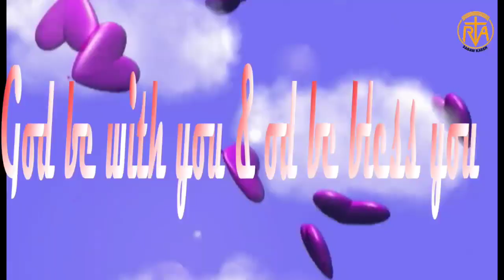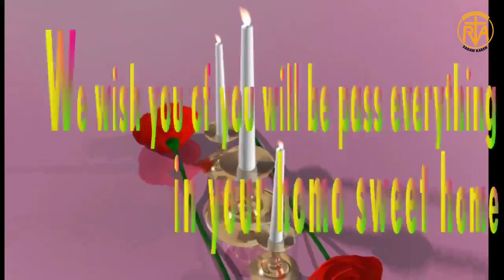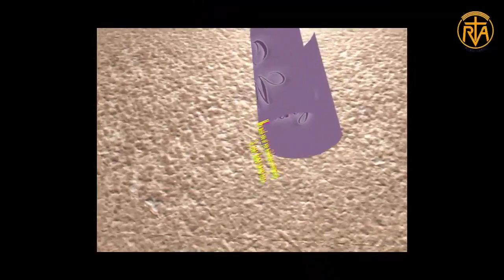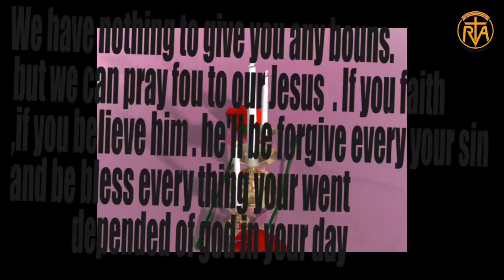Birthday Wish. (9,6,2019)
Happy birthday Francisco.
God bless and keep you.